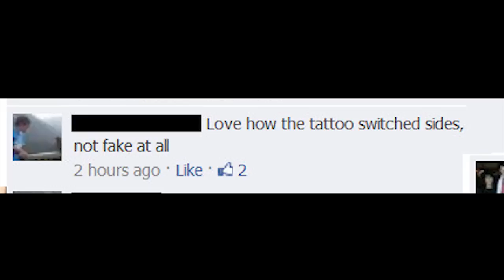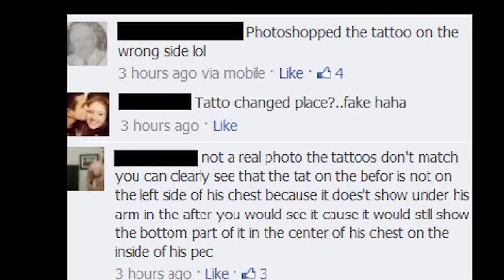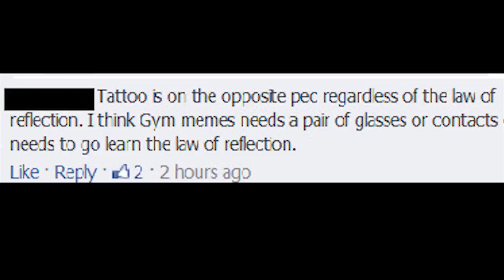MIRRORS AND MORONS - Idiots baffled by mirror!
I'm about to show you a group of people who literally do not understand how mirrors work. Prepare yourselves.

"Only two things are infinite, the universe and human stupidity, and I'm not sure about the former." -Albert Einstein